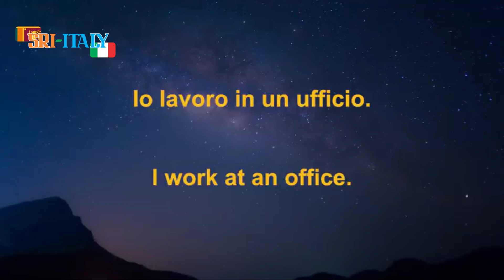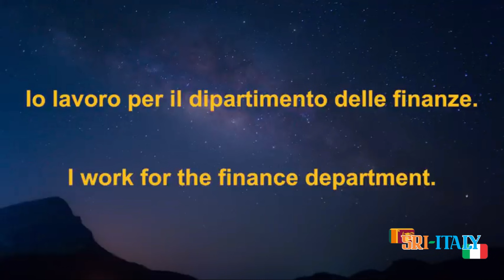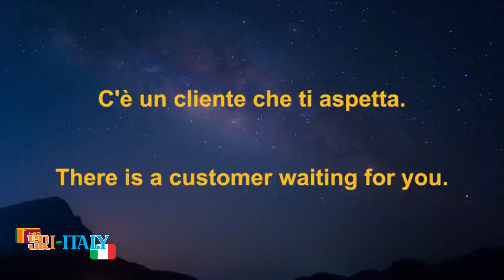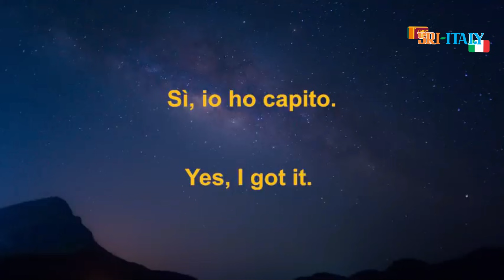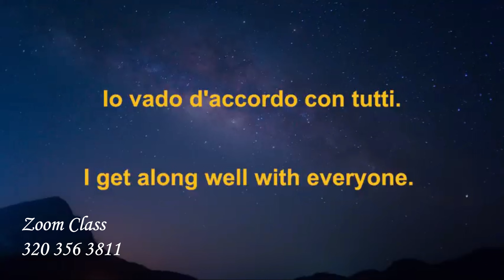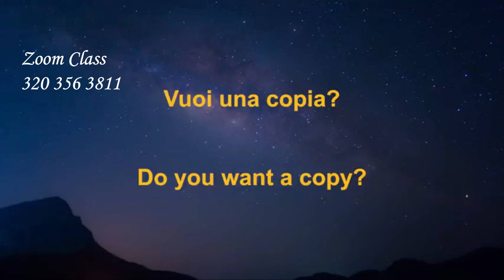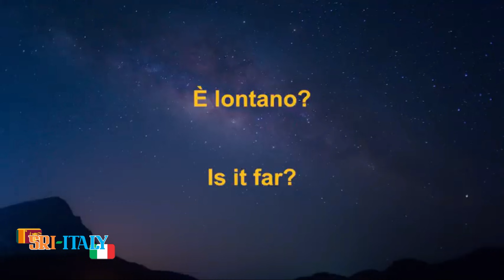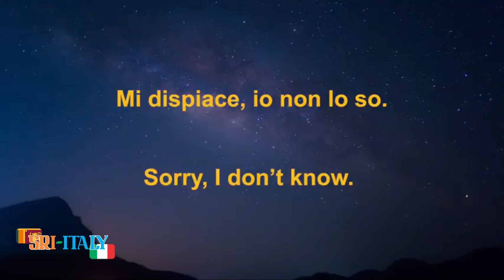Mentre dormivate / නිදියන අතරතුර ඉතාලි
Learn Italian with Mohan/ ඔබගේ ඉතාලි භාෂා සිහිනය යථාර්ථයක් බවට පත් කරන සොඳුරු නවාතැන. ඉතාලි භාෂාව සිංහලෙන් සරලව ව්‍යාකරණානුකූලව ඉගෙන ගන්න.